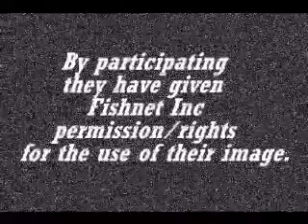Underwear Run 2009-11-13 Fishnet Inc